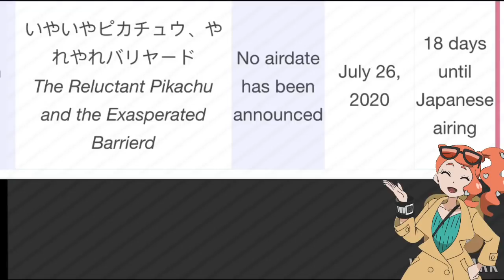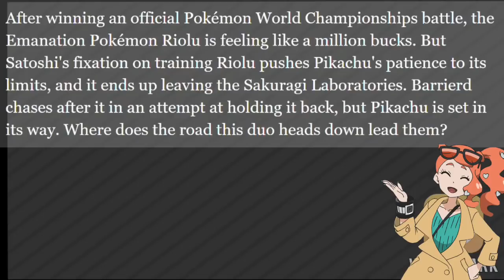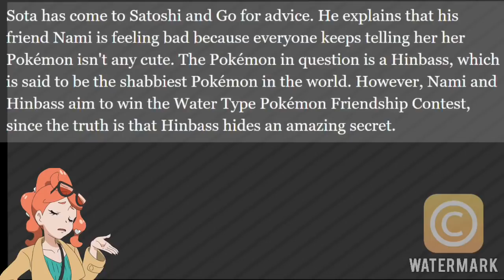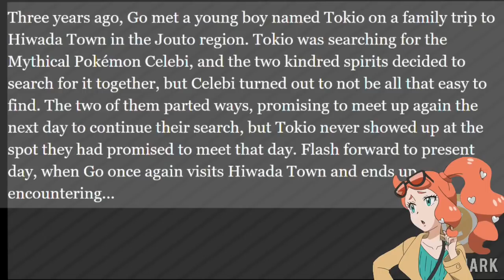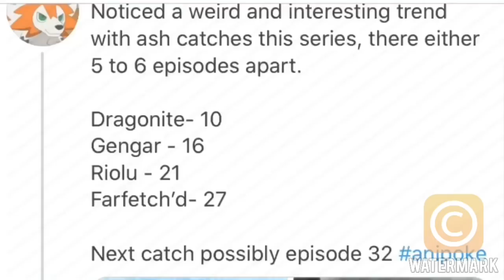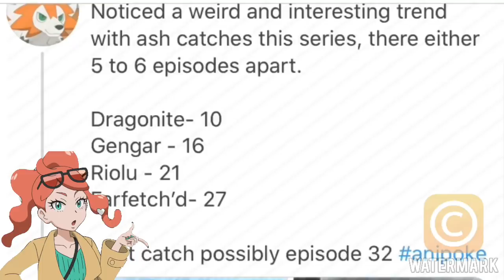Pikachu Leaves Ash?! Celebi Appears! Pokémon Journeys Anime New Episode Titles Discussion!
In today’s video I discuss the new episode titles for Pokémon Journeys! Pikachu Leaves Ash!